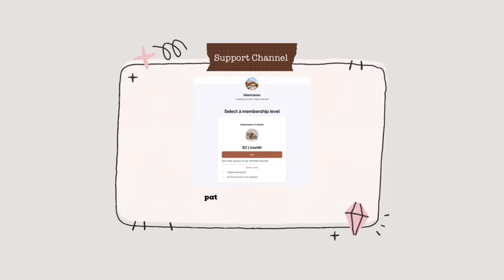Cute & Easy - Crochet Bear and Rabbit Card Holder | สอนถักกระเป๋าใส่บัตร ไหมสักกะหลาดเส้นใหญ่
How to crochet bear & rabbit pouches.
Free Video Tutorial (28:36 minutes)
Skills Level: Easy

I would HAPPY to see your crochet finished. Please tag me on social media

Video Instructions:
0:17 materials
1:20 Pouch x 1
14:18 Bear’s Ears x 2
17:57 Face Declaration
20:12 Sewing the magnetic clasps
21:39 Rabbit’s Ears x 2
25:26 Face Declaration

Materials:
1.Plush bulky velvet yarn for amigurumi ~50g. (40 m.)
2.Crochet hook size : 5-7mm. (US J-10).
3.Black dk yarn.
4.Magnetic sewing clasps 10 mm.
5.Yarn needle, embroidery needle and scissors.
6.Thread (color same as the velvet yarn).

อุปกรณ์ที่ต้องเตรียม:
1. ไหมพรมกำมะหยี่เนื้อนุ่มเส้นใหญ่.
2. เข็มถักโครเชต์เบอร์ 6 มม.(ทิวลิป 10/0)
3. ไหมวีนัสหรือคอตตอนสีดำ สำหรับปักหน้าตา
4. กระดุมแป๊ะแม่เหล็ก แบบสอย ขนาด 10 มม.
5. เข็มเย็บไหมพรม และกรรไกร
6. ด้ายเย็บผ้าสีเดียวกับไหมพรม

Size: w 12 cm.(5”) x h 8 cm.(3”).
Gauge/inch: 2-3
Skill Level: Easy

Abbreviation (ลายถัก)
ch: Chain (โซ่)
sc: Single Crochet (คธ)
tr: Treble Crochet (พ2ค)

This pattern is an original design by Meemanan. This written pattern is for personal use only. Please DO NOT sell or redistribute this pattern in part or in whole. You may sell the finished product but please credit Meemanan as the designer.

แพทเทิร์นนี้เป็นลิขสิทธิ์ของมีมานาน ห้ามนำส่วนหนึ่งส่วนใด และหรือทั้งหมดในแพทเทิร์นไปเผยแพร่ ทำซ้ำ หรือจัดจำหน่าย โดยไม่ได้รับอนุญาต // ขอบคุณค่ะ

สามารถถักเป็นชิ้นงานสำเร็จขายได้ โดยให้เครดิต @meemanan เป็นผู้ออกแบบ